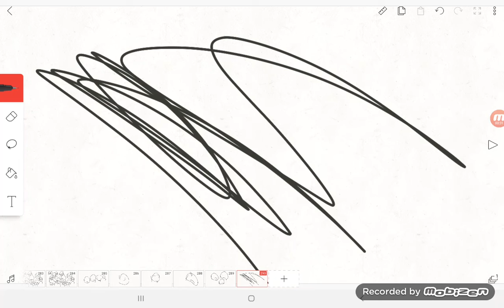I BEAT UP 3 GUYS